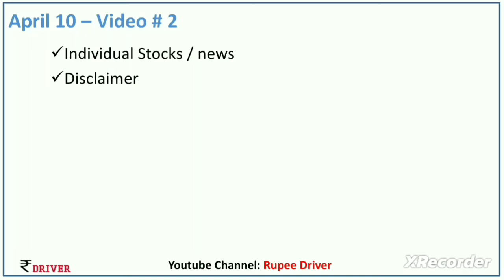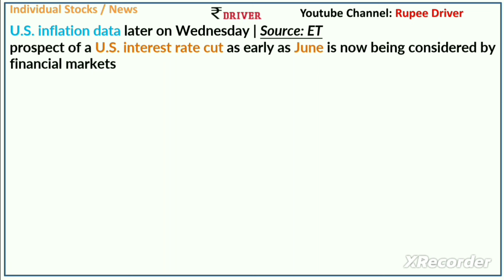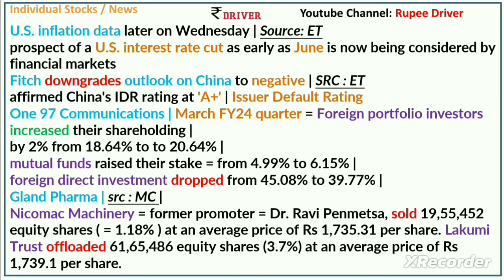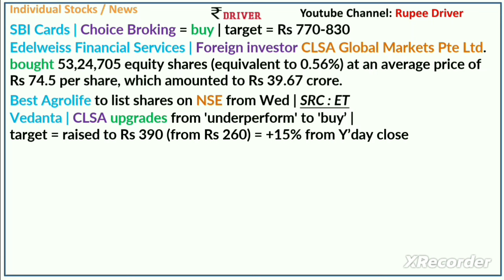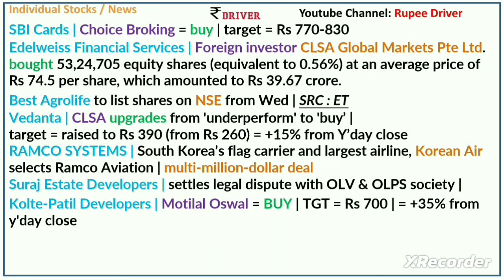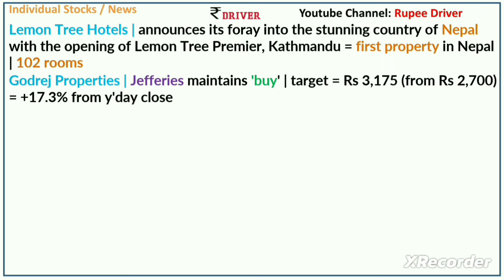Vedanta | Tamil share market news | Paytm | Tata Steel | Hindalco | JSW Steel | USA Inflation Data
stock analysis tamil |